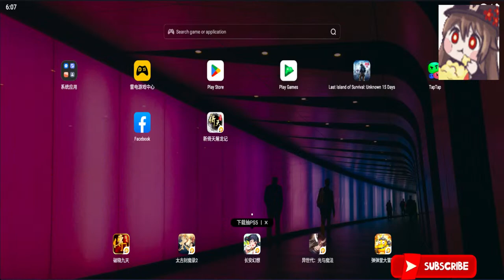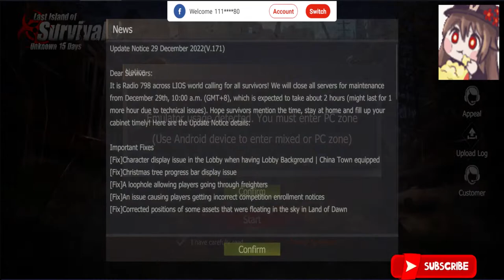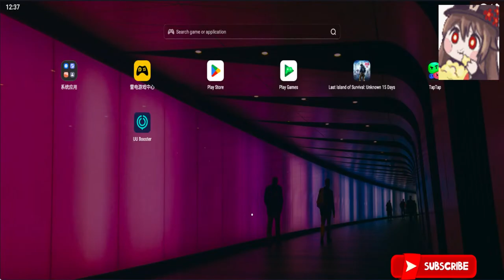Can i win a Jump Server as A Solo Player Lets go 30hrs left Server Last Island of survival